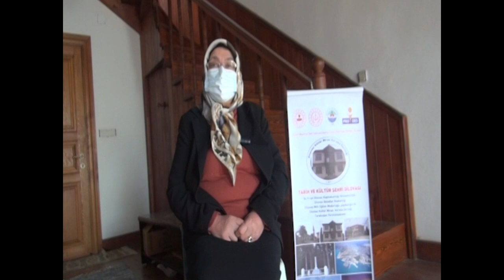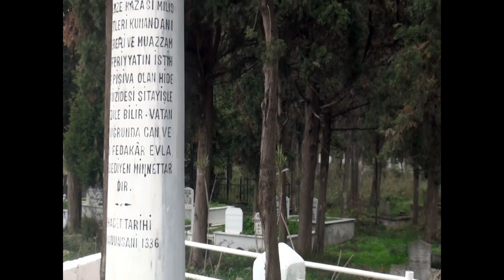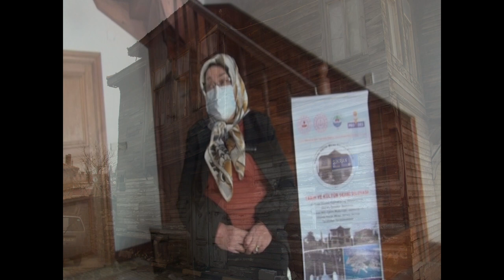Dilovası`nın Kültür Mirası Arşivleniyor (Hatice Tuzcu ile Belgesel Söyleşi )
Dilovası Kültür Mirası Koruma  Derneği Başkanı Hatice Tuzcu ,Dilovası ve Tavşancılla ilgili bilgiler veriyor .
Dilovası Kaymakamlığının himayelerinde gerçekleştirilen Prodes sosyal sorumluluk projesi kapsamında Dilovası  ile ilgili tarih ve kültür araştırmaları  toplanıp arşivleniyor.